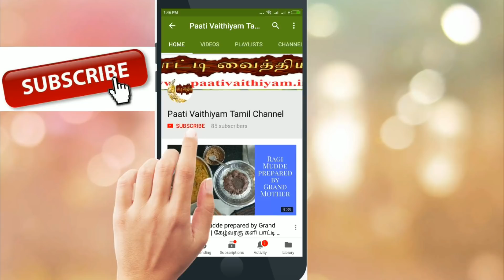மழை மற்றும் குளிர் காலத்திற்கேற்ற புதினா ரசம் Pudhina Rasam For Cold and Rainy season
மழை மற்றும் குளிர் காலத்திற்கேற்ற புதினா ரசம் Pudhina Rasam For Cold and Rainy season visit more Tamil paati vaithiyam health Tips on our நன்றி உணவே மருந்து வாழ்க வளமுடன் எங்களது யூடுப் சேனல் subscribe செய்து இயற்கை சார்ந்து வாழ்க நலமுடன் Please subscribe our youtube Channel and get more Health tips. Paati vaithiyam in tamil is an channel that focuses on the remedies for various health related problems in an traditional way.